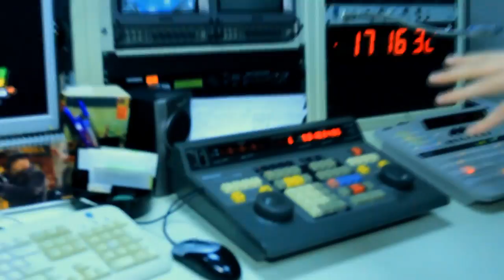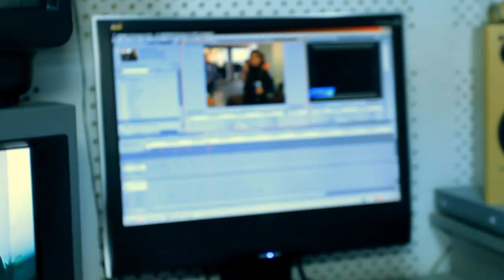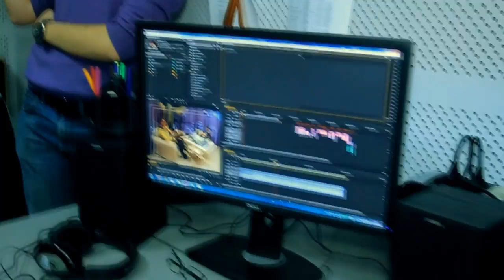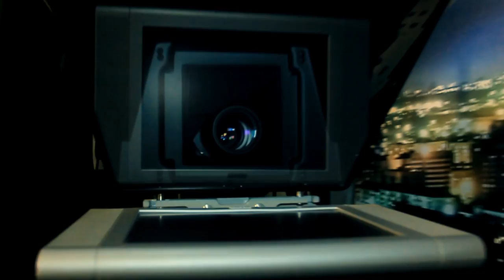"All Ufa" Television Channel. "Real Russia" ep.63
"All Ufa" TV channel founded in 1999 as a municipal television company in Ufa, the capital of Bashkortostan Republic of Russia.

The name of "All Ufa" channel speaks for itself. It's all about the daily life in Ufa, Russia - local news, politics, society, culture, events, sports and everything what worth people's attention.

At the 21st of October, 2013, "All Ufa" TV Channel kindly invited us for the interview to tell more about our "Real Russia" YouTube channel for the show named "Capital".

Special thanks to the hosts Ilya Tyurin and Guzel Galimova.

Once we came to "All Ufa" tv channel, we never missed a chance to make our own deepest insight into the real Russian life with no fake no bullshit which is finally available in this episode!